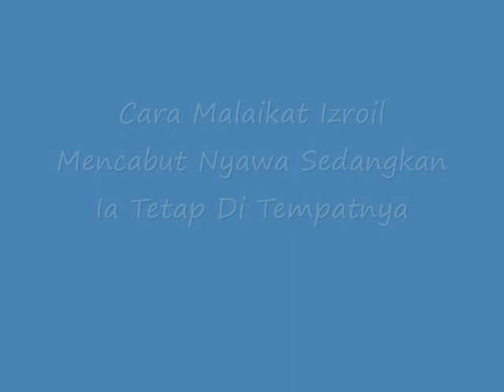Cara Malaikat Izroil Mencabut Nyawa Sedangkan Ia Tetap Di Tempat